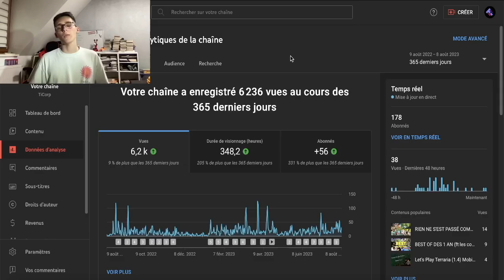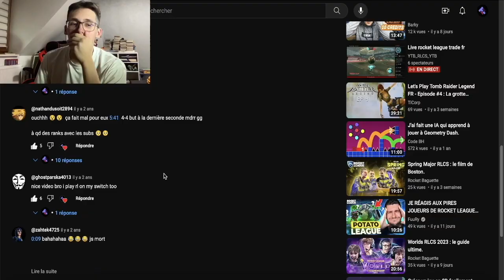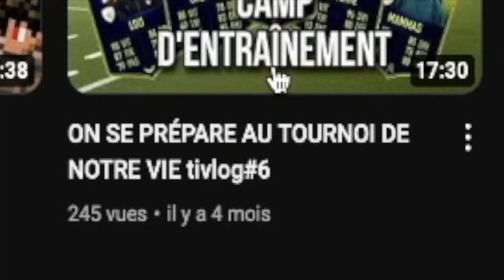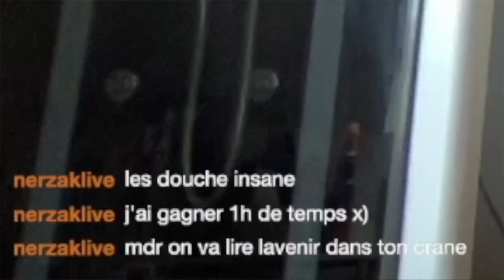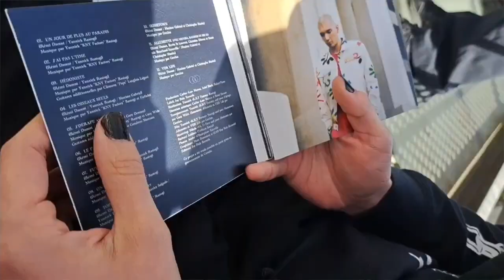DEBRIEF DE LA SAISON 1 (merci) Point ticorp #7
Merci pour cette année de fou à tous ceux qui ont vu, liké, commenté, participé et aidé durant cette année.

Je sais pas si je referais une saison comme celle là car elle a était intense dans le bon comme dans le mauvais.

Et merci à ceux qui m'ont motivé à reprendre après mon harcèlement.

On se retrouve début septembre pour la saison 2.

Ciao Ciao

Social medias

Infos

Localisation : France

Device : Samsung A53 / MacBook Air

VC edit : Powerdirector mobile and Imovie